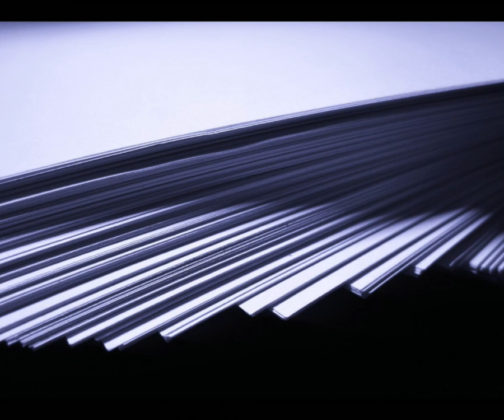Koniec świata 24 czerwca 2018 ! wakacje odwołane ?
Wsparcie kanału na dalszy rozwój